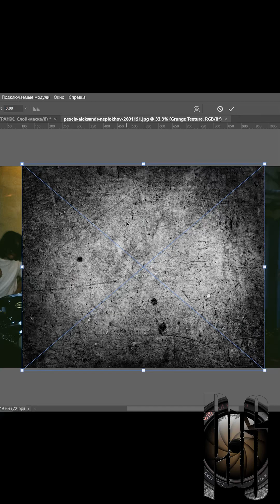Как создать гранж эффект в фотошоп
▼ ▽▼ ▽все ссылки в самом низу▼ ▽▼ ▽

Дорогие друзья,

Сегодня я обращаюсь к вам не только как к зрителям, но и как к поклонникам, как к людям, которые вдохновляют меня продолжать делать то, что я делаю. Спасибо за ваше присутствие в моей жизни и поддержку!

Я стремлюсь создавать качественный контент и делиться с вами знаниями и опытом, которые помогут вам расти и развиваться. Мои видео стараются стимулировать вашу мысль, вдохновить и помочь вам достичь больших целей. Однако, чтобы продолжать делать это, я нуждаюсь в вашей помощи.

Поддерживая меня любым приемлемым для вас способом, вы не только помогаете мне финансово, но и даёте мне огромный стимул двигаться дальше. Каждая копеечка, которую вы готовы отдать, является для меня не только материальной поддержкой, но и подтверждением того, что моя работа имеет значение для вас.

Ваше присутствие и поддержка - это то, что позволяет мне заниматься любимым делом.

Так что, если мои видео приносят вам пользу и радость, я прошу вас поддержать меня любым приемлемым для вас способом. Вместе мы сможем создавать еще больше замечательного контента, вдохновлять других и делиться позитивом со всем миром.

Я искренне благодарен вам за ваше время, внимание и поддержку. Будем расти и развиваться вместе!

Заранее огромное спасибо за вашу щедрость!

С любовью и благодарностью, Юджин из GraphiCore.

Заказать мои услуги (графический дизайн), делаю все, что можно напечатать в типографии или разместить в интернете (photoshop, illustrator, indesign):